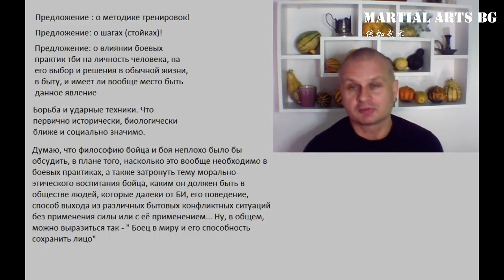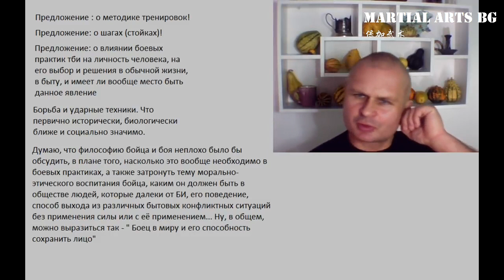[BG] Методика тренировок Боевые искусства Об экипировке Винчунь Каратэ Нарезка из стримов